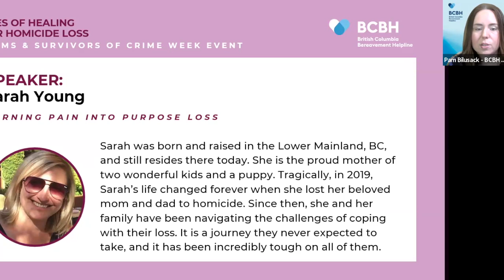BCBH - Victims and Survivors of Crime Week Event 2024: Voices of healing after homicide loss